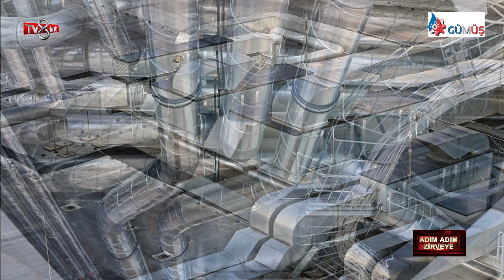GÜMÜŞ MEKANİK | ADIM ADIM ZİRVEYE | TV8İNT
Gümüş Mekanik fabrikasyon hava kanalı imalat ve montaj alanında faaliyet gösteren 3500 m² alan üzerine kurulu bir fabrikadır. Müşterilerinin havalandırma sistemleriyle ilgili ürün taleplerine en hızlı, kaliteli ve ekonomik bir şekilde cevap verebilmek adına tüm özverisiyle emek harcarken yatırım yapmaya ve gelişmeye devam etmektedir.

İmalat ve montaj hizmetleri sırası ve sonrasında gerekli hizmet takibini doğru zamanlamayla kusursuzca yerine getirmeye çalışmaktadır.